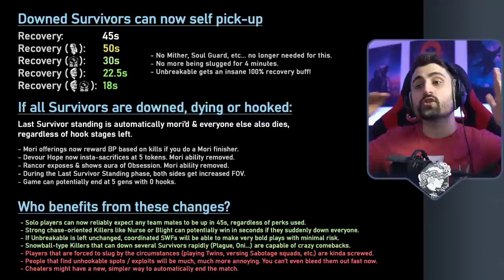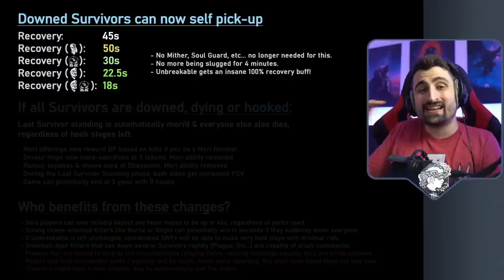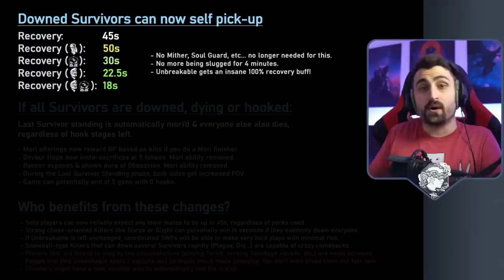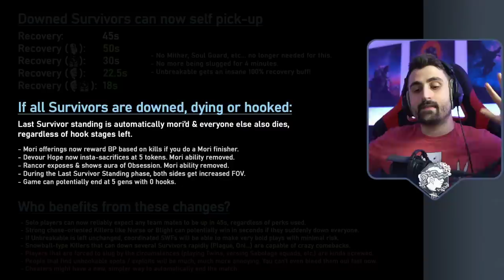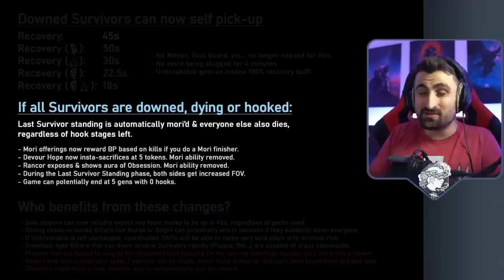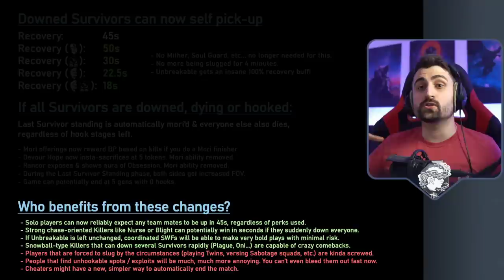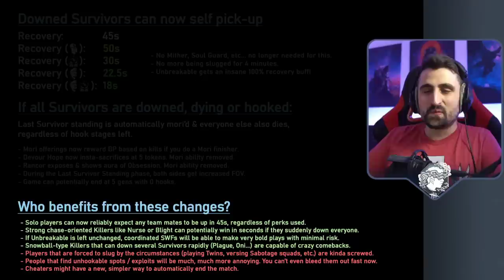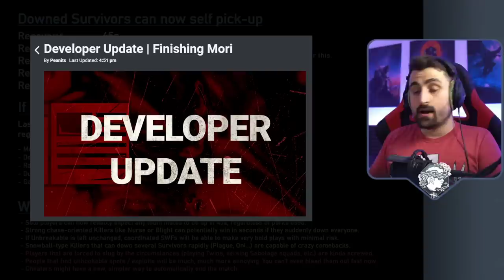New Mori Finisher (Explained & Discussed) | Dead by Daylight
My thoughts on the dev notes regarding the new "Mori Finisher" and basekit Unbreakable / self-pick up changes.

0:00 Summary
1:10 Self Pick-up Basekit
2:56 Last Standing & Mori Finisher
4:40 Consequences & Analysis